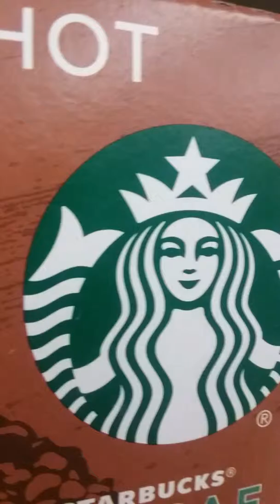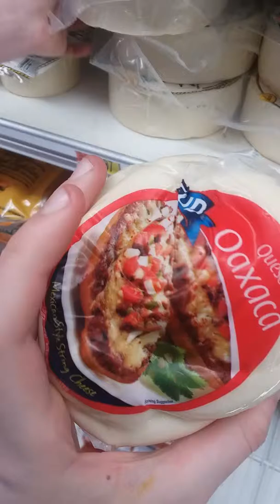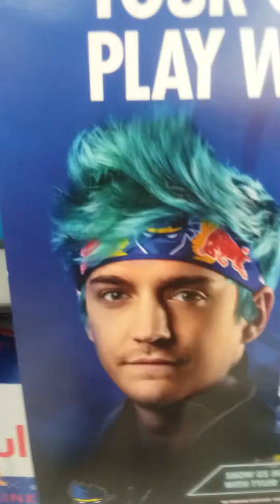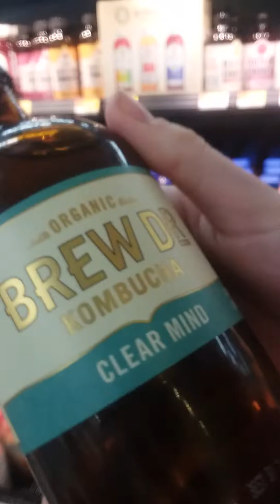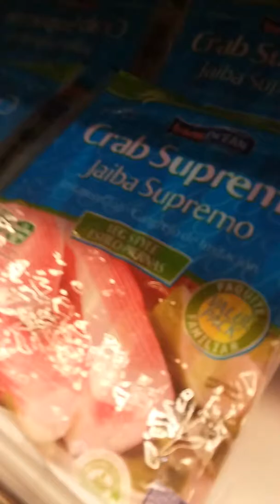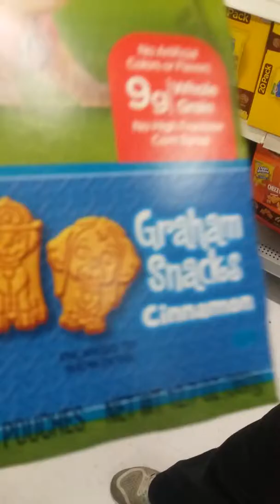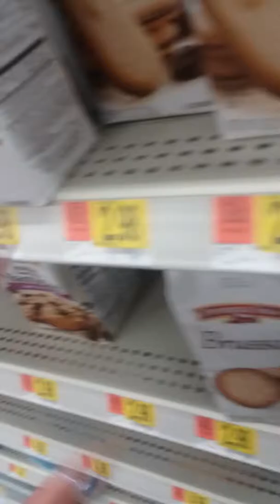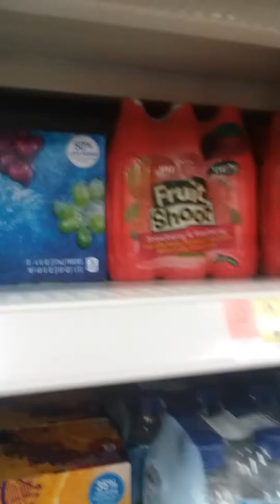Lets play walmart part one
FUUUUUUUUUUUUUUUUUUUUUUUUCK